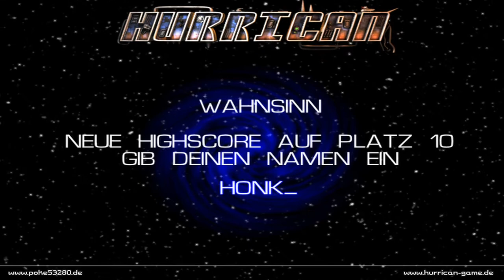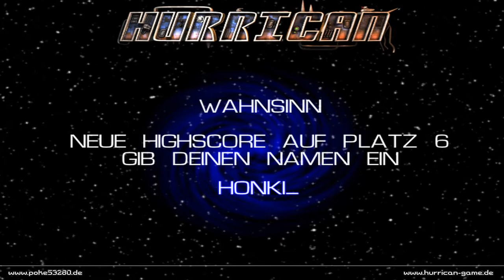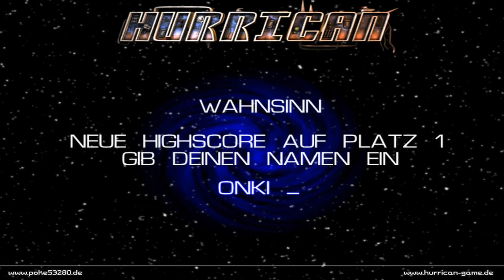Lets Play Hurrican (Hurrican) (Blind) 4 - Zeit für Fortschritt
oder so was ähnliches.